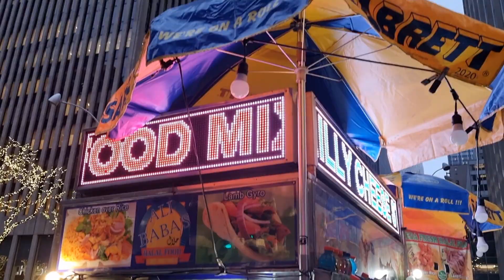A stroll near Rockefeller Centre and Saks